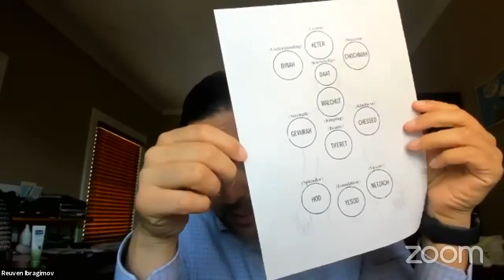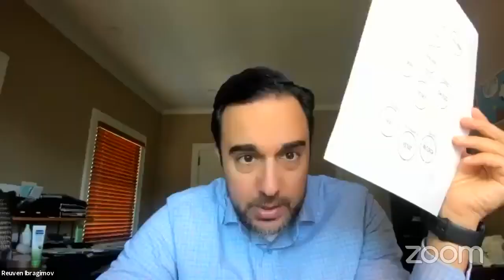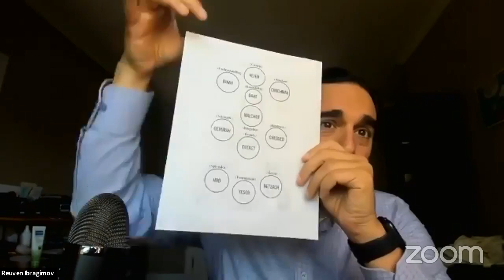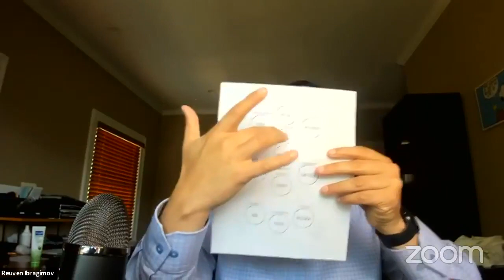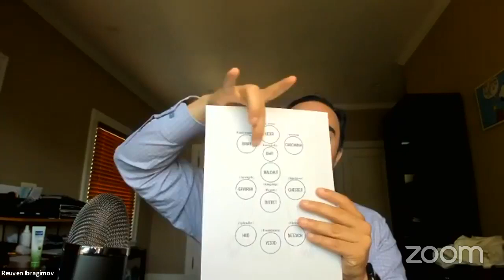Wisdom and Understanding - Coffee Talk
Wisdom & Understanding - Tune into Rabbi Reuven Ibragimov’s Coffee Talk discussion
Wednesdays at 11AM
Facebook.com/RabbiIbragimov